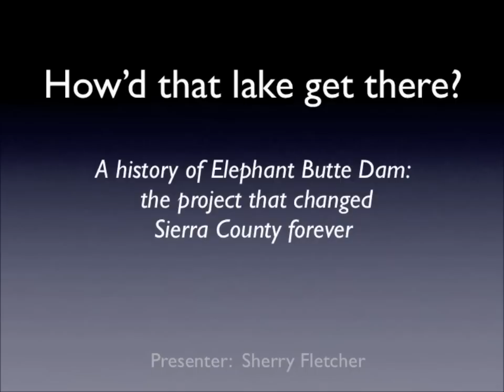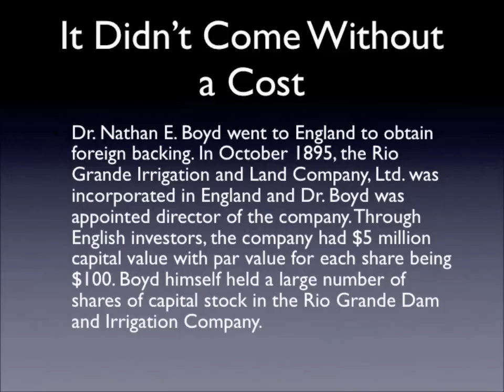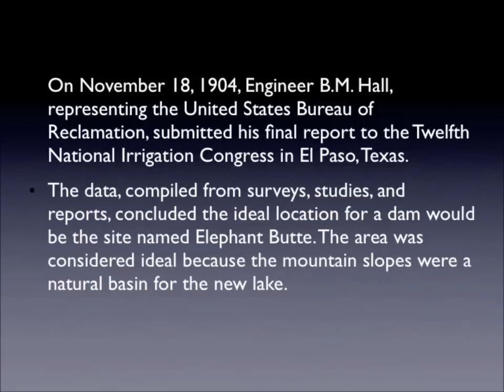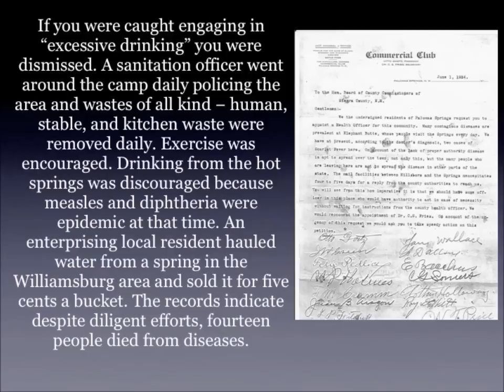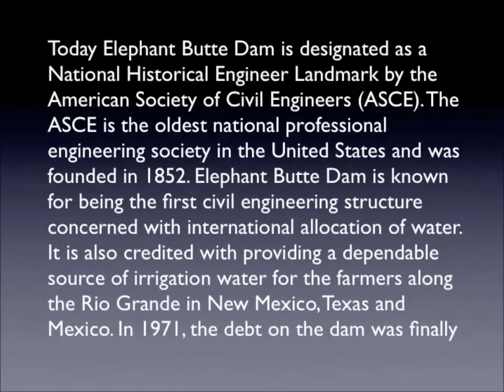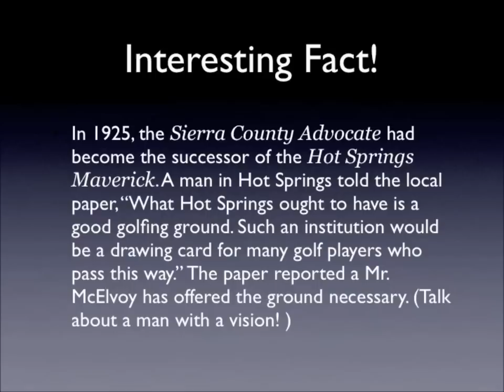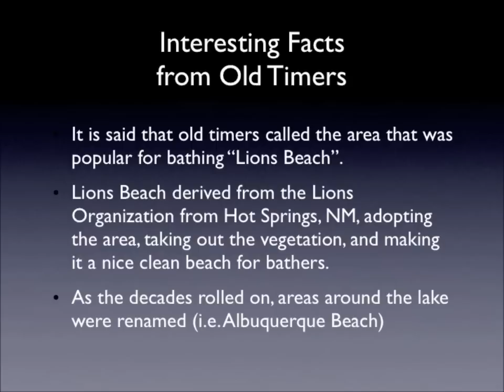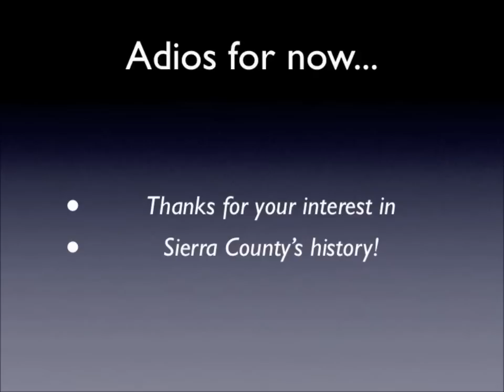Elephant Butte Dam - Sierra County Centennial Video Series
This video tells the story of the Elephant Butte Dam (a National Historical Engineer Landmark with the ASCE) and how it came to be constructed in this particular location as opposed to on the U.S. / Mexico border. Life in the workers camp is described, as well as impacts the dam and its construction had on the town of Las Palomas Hot Springs (now the city of Truth or Consequences).